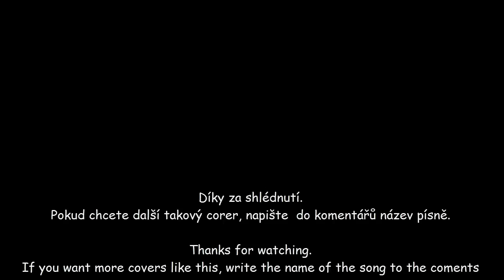Do or Die - Battle against a true hero (lyrical adaptation) - Male Cover by JIRA